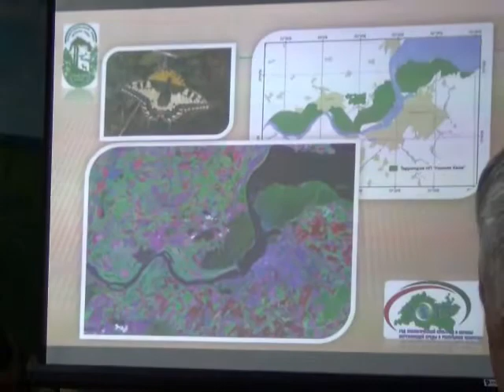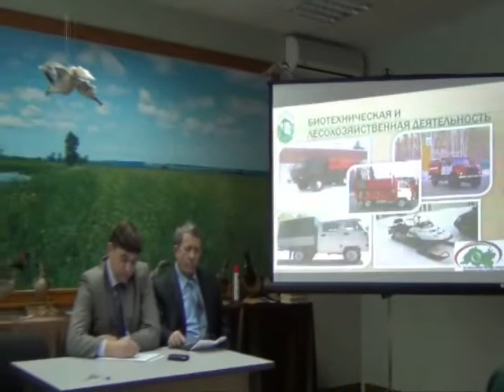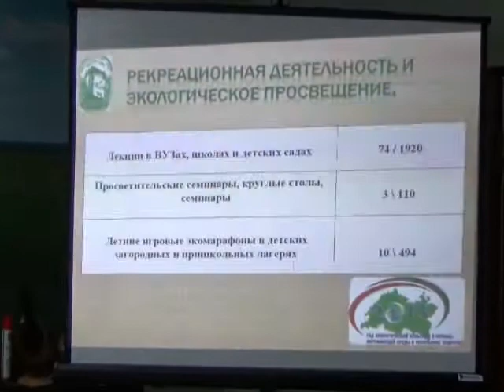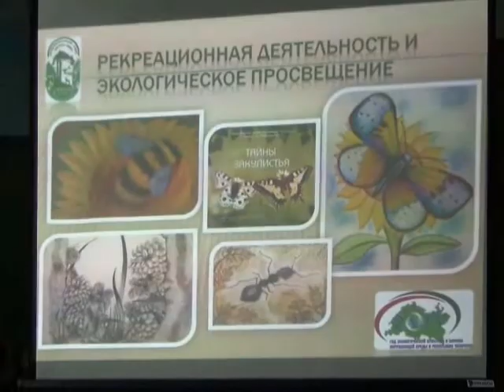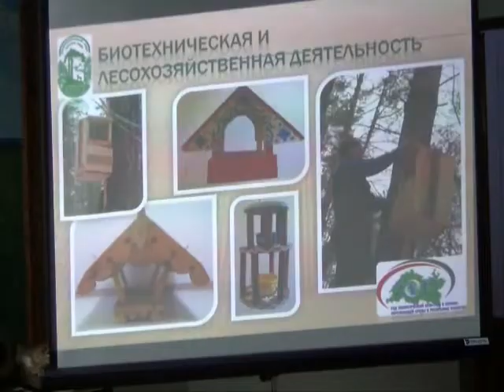Собрание коллектива парка 24.01.2013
Отчётное собрание коллектива национального парка с участием главного советника Управления по работе с территорией Аппарата Президента РТ Исланова Романа Леонидовича и руководителя аппарата Совета ЕМР РТ Романова Александра Владимировича